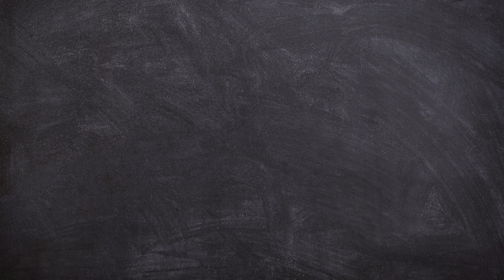Colorful Palette: Exploring 10 Vibrant Colours with Matching Objects and Pronunciation |Colours Name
This Video's Purpose is to Teach Kids About 10 Colours Name With Pictures\Animation And How To Pronounce Them.  And Remember, Make Learning A Fun Experience And You Will Remember Everything You Learn. Have A Nice Day and Take Care.

This Video Was Made By Using Canva.

Learn How to Pronounce Colours Names in English
Learn How To Spell Colours Name In English
Colours Name With Pronunciation
Colors Name With Pronunciation
10 Colours Name With Pictures and Their Pronunciation
Colors Name in English
10 Colours Name In English
10 Colors Name In English
Rangon Ke Naam English Mein
रंगों के नाम इंग्लिश  में
Colours Ke Naam
Ten Colour Name in English

Kids vocabulary - Weather - How's the weather? - Learn English for kids - English educational video
Let's learn the colors
Lesson 1 - in the kitchen! 🔐 ECF-English for kids (ages 5 to 12)
Colours name with spelling,easy learning video for kids colors kids kidslearning @Easybusykids
Colors | Learn the basic colors with examples for kids | Toddlers
ABC Alphabet Songs with Sounds for Children | Fairy Story Official | abc song
Meet Your Furry Friends: 10 Pet Animals with Images and Voices | 10 Pet Animals Name | Pet Animals
Five Sense Organs || Science class || Basics || EVS || Learning videos || Kids educational videos ||
Colours name in english/ Pronunciation for kids
What Color Is It? | Color Game For Kids
3.Sınıf İngilizce 3. Ünite Kelimeleri-Vocabulary
One and Many | One and Many for kids |
تعلم الألوان للأطفال Color for kids
Kids Vocabulary - Color - Color Mixing - English Educational Video for Kids
Lesson 3 - School items! 🔐 ECF-English for kids (ages 5 to 12)
Go Go (Stop!) | Movement Song for Kids
Meet Your Furry Friends: 20 Pet Animals with Images and Voices | Pet Animals | 20 Pet Animals Name
Letter Q in the Learning Tree: QUIET!
30 Weather vocabulary/weather name/weather name in English with picture/kids learning video/
Kids' Chuckles: Jokes For Kids| Jokes video for kids| Funny Jokes for age 5-8
N is for Nest | Learn Letters | ABC Kid TV Nursery Rhymes & Kids Songs
Let's Learn the ABC: Discovering the Letter O with Animal | Kids Educational Video
Letter P in the Learning Tree: Pillow Party
Learn Colors with Slide and More | Colors for Kids
Colour Flashcards - Learn Colors for Kids Flash Cards - Totcards (4K)
Learn the ABCs in Lower-Case: "a" is for ant and apple | ABC Kid TV Nursery Rhymes & Kids Songs
Colours Song, Kids Sing-A-Long, Phonics, R&B, Caribbean, Afro Beat Style
Letter D in the Learning Tree: Dance, Dance, Dance
Build A Snowman Step by Step
Lets Learn Name of Months in a Year
LEARN COLOURS IN ENGLISH FOR CHILDREN
Little Monkeys Song | Learn the ABCs: "G" is for Gorilla | ABC Kid TV Nursery Rhymes & Kids Songs
Parts Of Body!
The Colors Song
Educational - Spelling Colors Names For Toddlers
Educational Videos for Kids, Learn Colors for Toddlers, Learn Sight Words for Kindergarten, A to Z
Letter F in the Learning Tree: Fish
Fly High with Knowledge: 10 Birds Named, Pronounced and Pictured for Kids | 10 Birds Name
Let's Learn the ABC: Discovering the Letter P with Animal | Kids Educational Video
5 Colors with Nursery rhymes English Song For Kids | Wash your hands No Virus!! | Super Lime
20 names of colours for kids to learn. Colours in English. English for Kids.
The Colors Game Song - Jennifer Tapia - Learn Your Colors Through Song
शफ़ा के चेहरे पर लेग़ो चिपक गया।
Brown Bear, Brown Bear, What Do You See? (Read Aloud)
Fun Learn the 12 Month Names in English for Preschoolers | January | February | March | April
Let's Draw and Paint Stove Easily Together | Painting, Drawing, Coloring for Toddlers & Kids
Learn English From Books With WackyWonderKids Learn EducationShort English Stories Animated Cartoons
Учим цвета Разноцветные яйца на ферме Miroshka Tv

Fast Study
Refresh Jankari
Smart Writer
KidzTV
ABC Kiddie Rhymes
Online Education TV
Vlad and Niki
Kids Land
Teddy & Timmy Edutainment